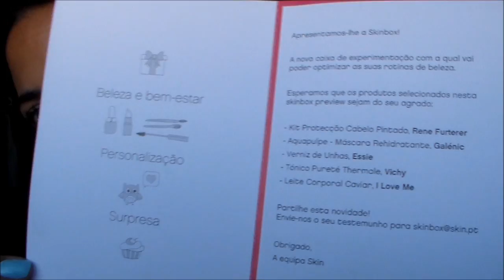A minha 1º SkinBox